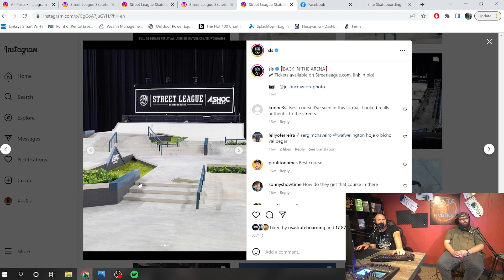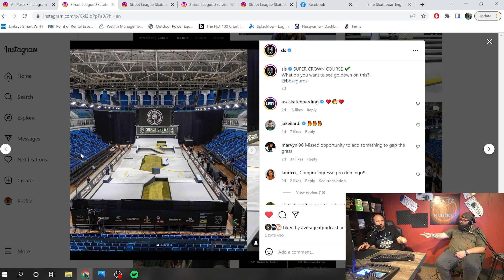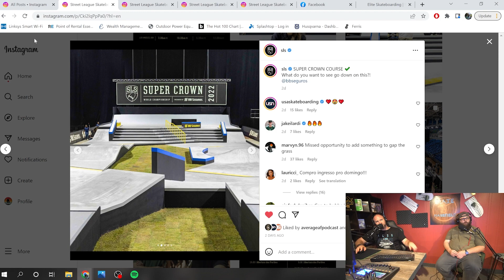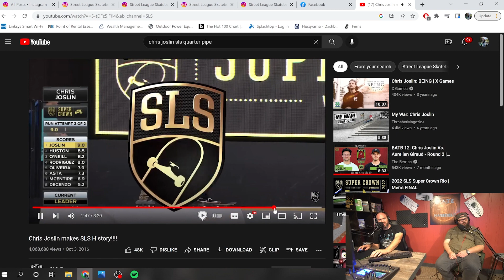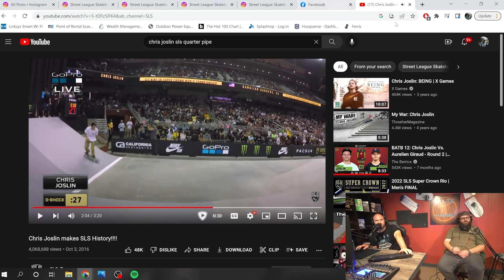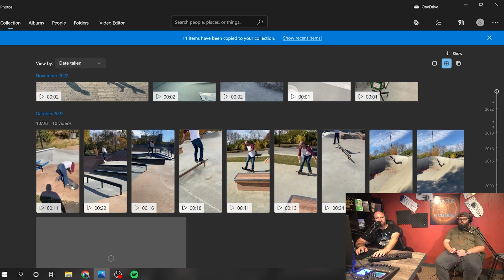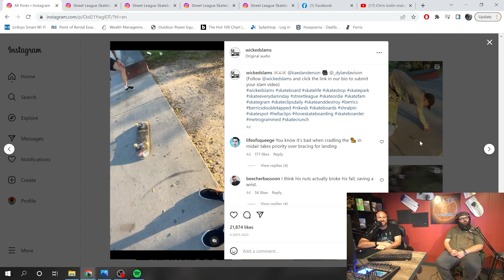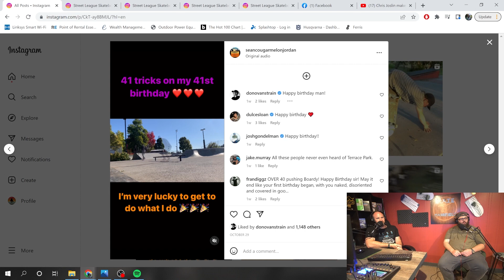#11 | SLS Super Crown Reaction!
This week we discuss everything Street League Super Crown in Brazil! It was a wild final and finish, and the Last Chance Qualifiers were awesome too! Come hang out and hear all about it, along with choosing our favorite park of the year, and as always - More fails that make Adam cringe!

Part of the Off The Tongue Podcast Network: Instagram.com/offthetonguenetwork